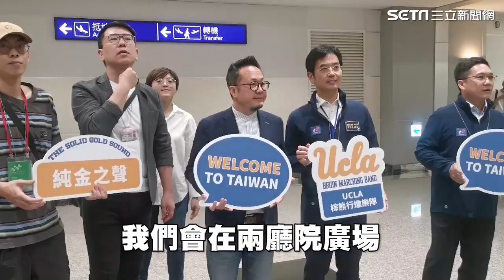不只翡翠騎士登國慶！「純金之聲」UCLA棕熊行進樂隊今抵台 7天行程曝｜三立娛樂星聞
文化總會提供